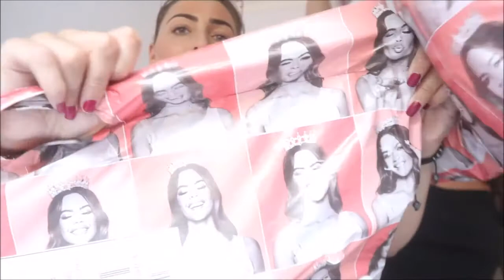HUGE BOOHOO Try on Haul 2020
Note: WHen you have any copyright issue with the content used in my channel before you claim it to Youtube, SEND US A MESSAGE and the relative content or video will be DELETED immediately. Thank You For Understanding!